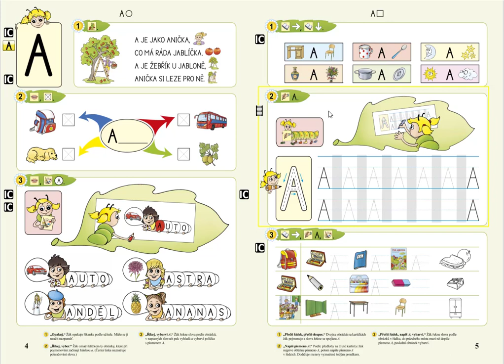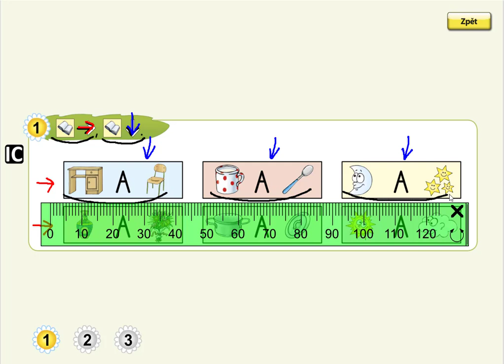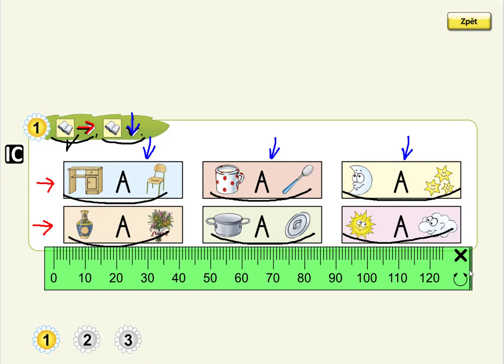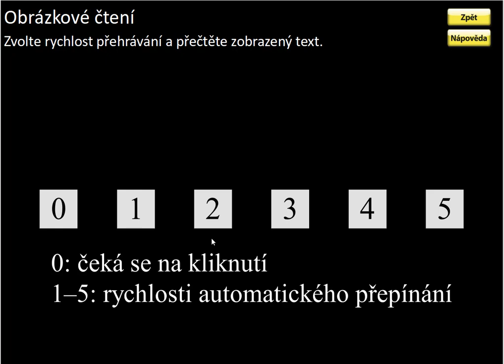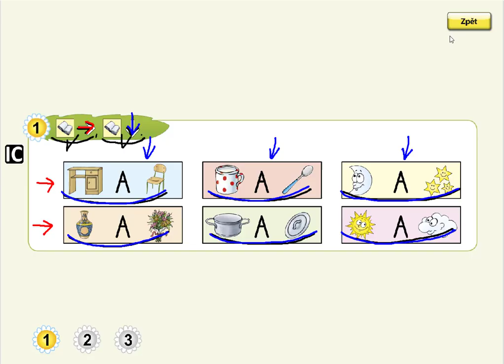Písmeno A (obrázkové čtení), ŽIVÁ ABECEDA, str. 5, cv.1